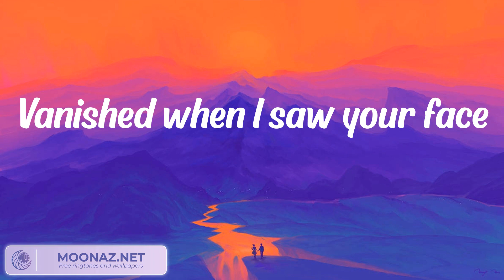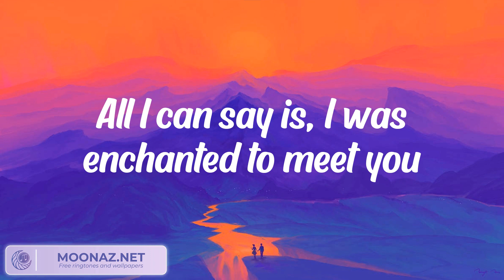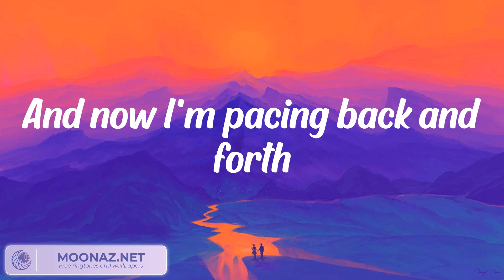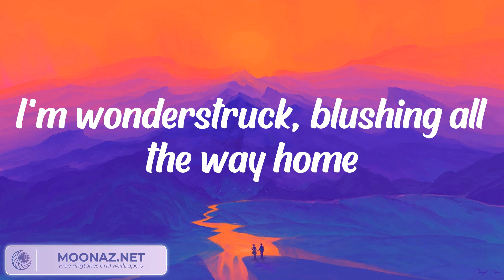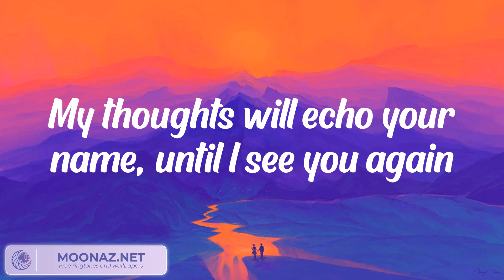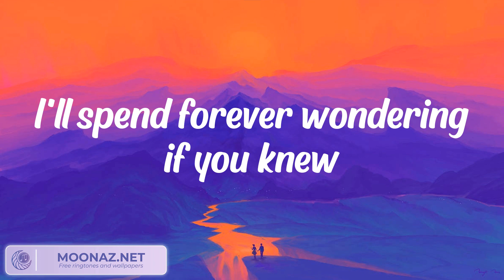Taylor Swift - Enchanted (Taylor's Version) (Lyrics)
2 AM, who do you love?